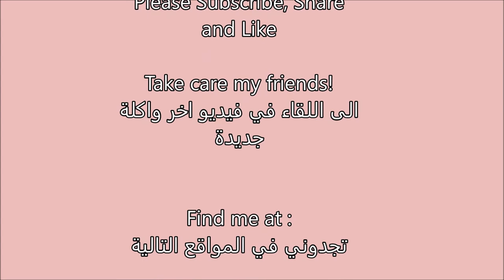Easy Delicious Plum Jam / اطيب مربى العنجاص او الاجاص او البرقوق و السهلة والمميزة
This is the only kind of plum that will give you delicious and great plum jam.
هذا هو النوع الوحيد من العنجاص او الاجاص او البرقوق الي ينطيكم نتيجة مربى لذيذة ورائعة.

Ingredients :

3 cup chopped plum with seeds
1½ cup sugar
1 cup water
1/8 tsp citric acid or 1 tsp lemon juice

المكونات :

 ٣ كوب عنجاص او اجاص  المقطع مع البذور
١ ١/٢ كوب السكر
١ كوب الماء
١/٨ ملعقة صغيرة ملح الحامض أو  ملعقة صغيرة عصير الليمون

Steps:

-Boil sugar and water together for 5 minutes on low heat till the syrup gets thick a little.

-Add your fruit and citric acid and continue boiling for 10 minutes on low heat or until the fruit is tender and soft and the syrup is thicker.

-Make sure to stir occasionally and collect the white stuff on top.

-Let it cool, pour into a clean jar or container, and then refrigerate.

Google+:-

Nicolai Heidlas Music
Un jour d'enfance - Nicolai Heidlas feat Lena Klever